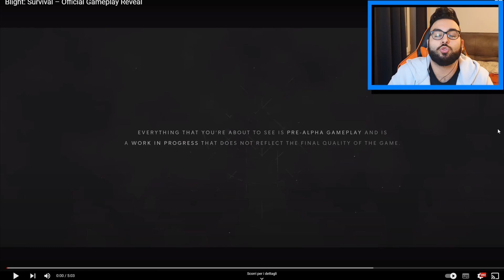BLIGHT SURVIVAL ▶ MEDIOEVO e ZOMBIE mi aspetto grandi cose da questo gioco!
Zombie e medioevo si fondono in un titolo che sembra davvero promettente, speriamo che l' attesa venga ripagata a pieno!